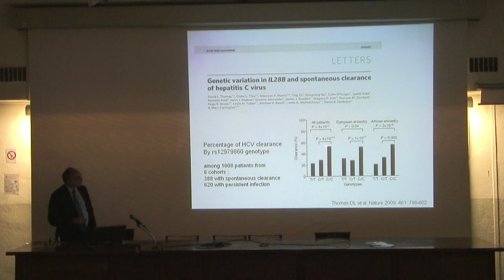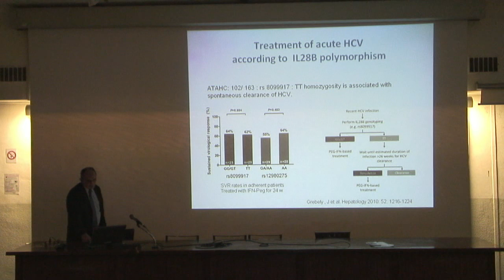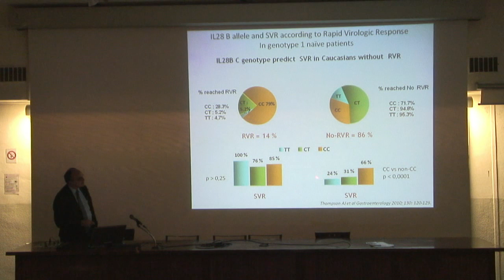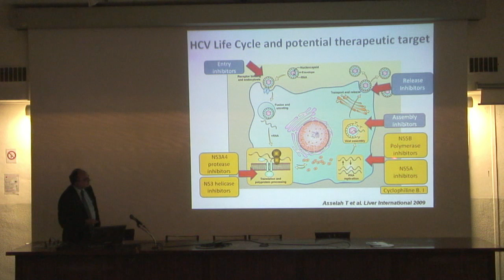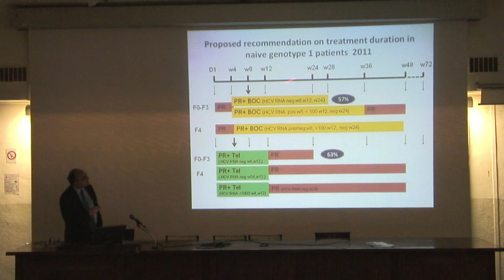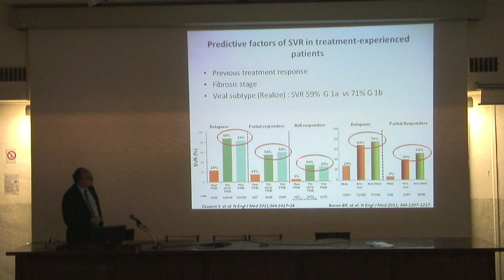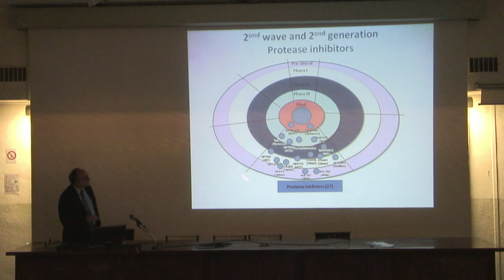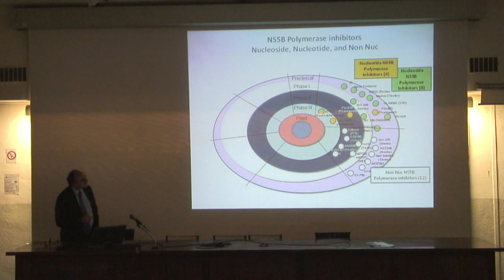Séminaire Marc Bourlière - 13/01/2012 - Partie 2/4- ifr48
Evolving paradigm of HCV treatment in the era of DAAs